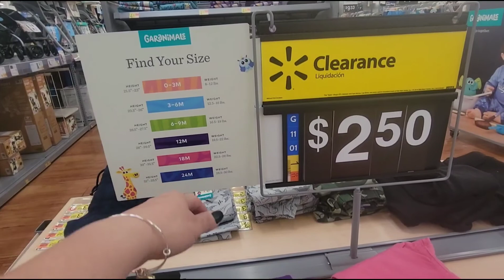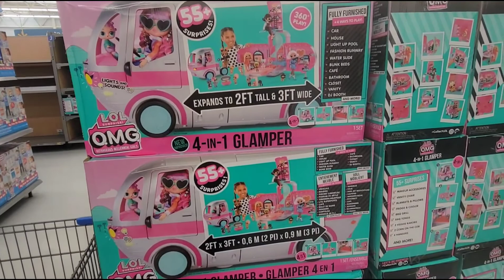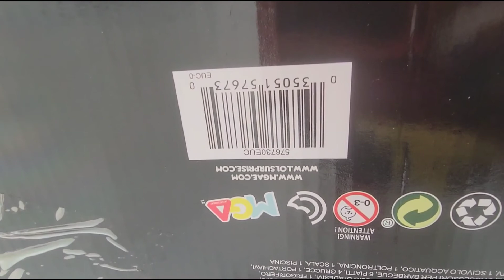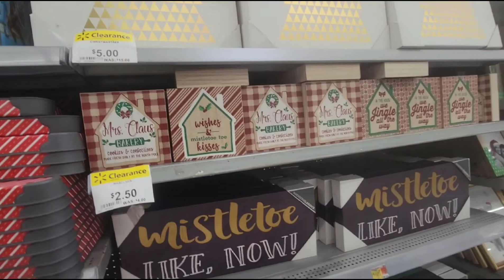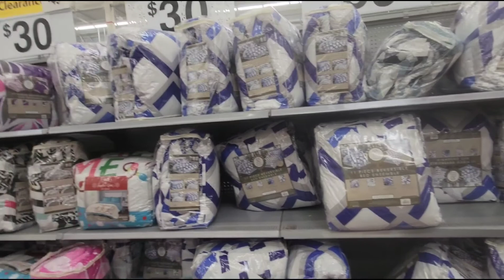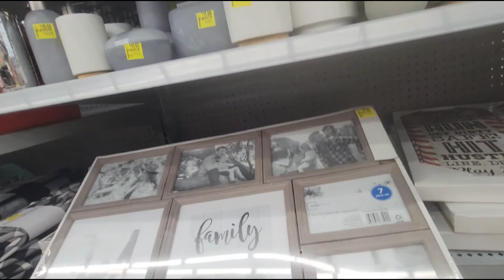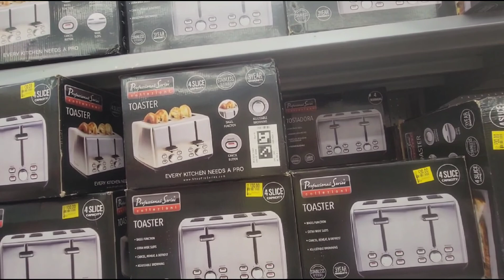3er Walmart Cayey🥰🥰🥰